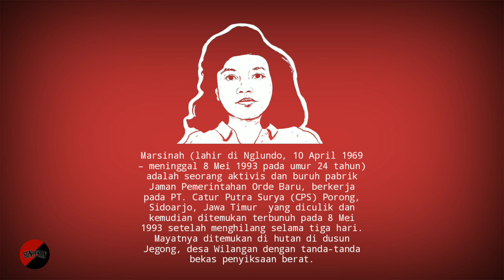PANGALO-MARSINAH LIRIK unofficial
Jangan pernah lupakan sejarah

Rekam jejak sang gadis yang di rampas segala-galanya oleh orang mirip HEWAN..